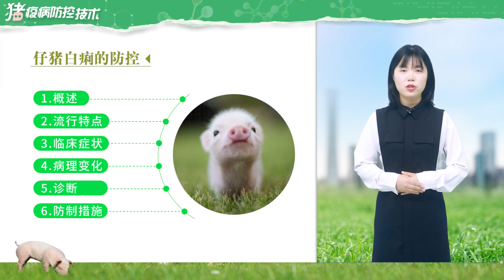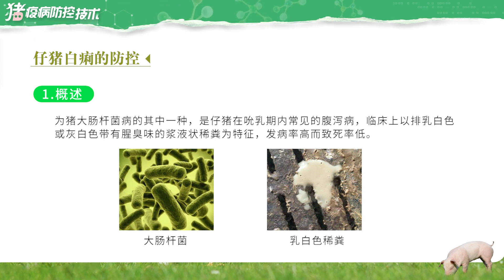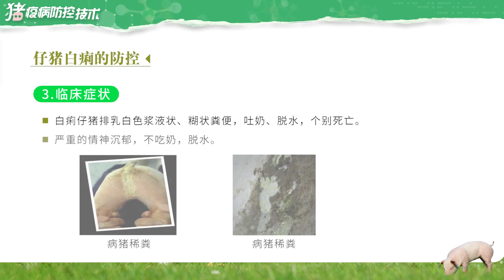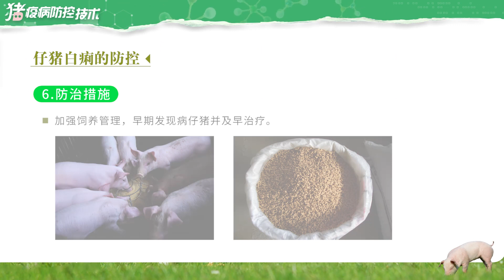3 1仔猪白痢的防控 batch